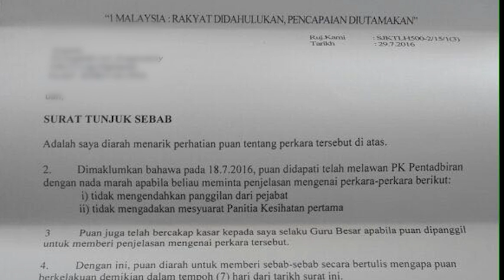Demo against "gangster" headmaster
Parents and teachers of SJKT Ladang Highlands in Klang, Selangor staged a protest, demanding the removal of the school's headmaster.

They claimed the headmaster was behaving like a gangster and terrorising the staff and teachers.